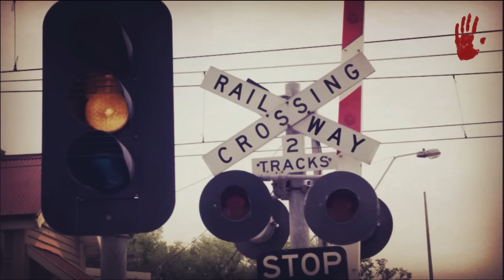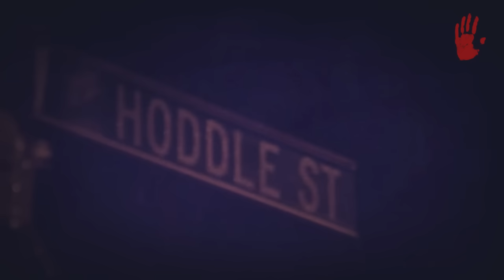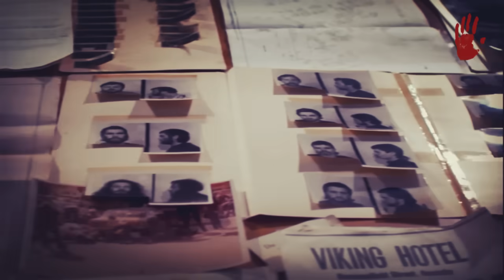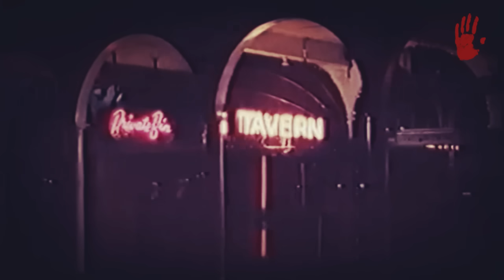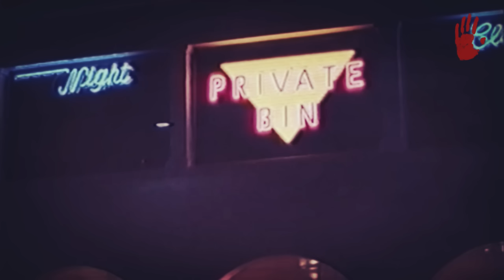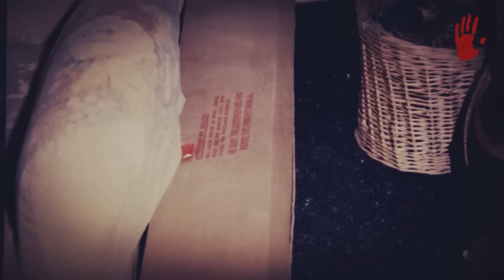JULIAN KNIGHT - "LA MATANZA DE HODDLE STREET"